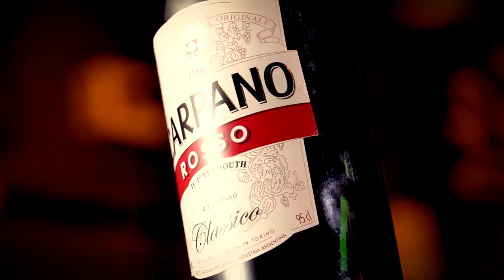Coctelería. Spot Promocional Barman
Para la apertura del bar Arriba, hicimos una producción con el Barman, tirando magia.
Imágenes capturadas a 120 fps. Sony A6600.